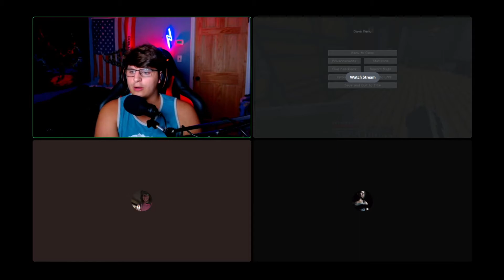Discord Moments that make me go crazy